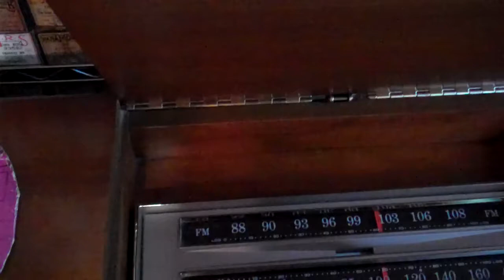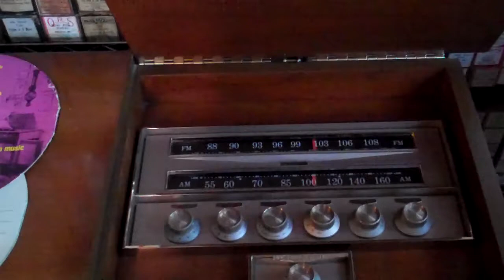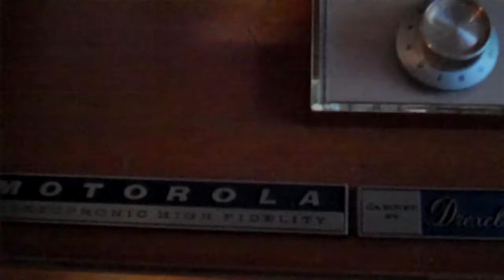The Crew Cuts. Carmens Boogie 1955. Played on the 1961 3 channel Motorola. Enjoy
Hi all, got many request to play some 78's on the 1961 Motorola. So let's go back to 1955 and listen to Carmens Boogie by the Crew Cuts.